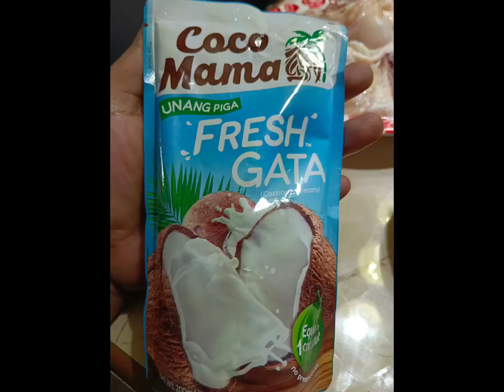Chicken Curry Pinoy Style chicken curry chickencurry pinoy easyrecipe ulam ramadan recipe